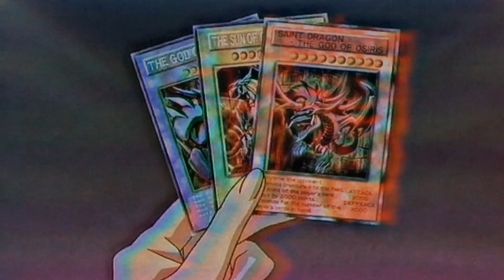Gods of Yugioh: The Great Leviathan! [Yu-Gi-Oh! Explained]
The Orichalcos God, better known as the Great Leviathan is one of the most important Gods of the Yu-Gi-Oh! world. What lies behind the Great Leviathan and how strong is he? I will explain everything you need to know in this yugioh video!

Timestamps:
00:00 The Orichalcos God, the Great Leviathan
00:50 The Origin Inspiration of the Orichalcos God (The Leviathan)
02:28 How strong is the Leviathan from Yu-Gi-Oh!?
06:14 The Story of Yugiohs Great Leviathan, the Orichalcos God